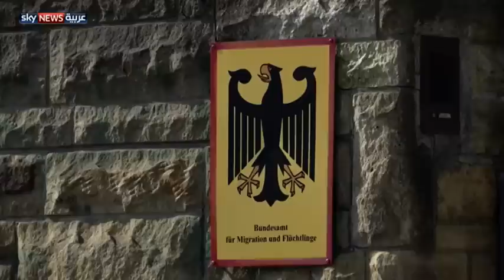تفجيرات بروكسل.. تربة الإرهاب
بين يوم بروكسل الدموي وإعلان مسؤوليها عن نصر أمني قالت إنها حققته  بإلقاء القبض على المتهم الرئيسي في تفجيرات باريس 4 أيام فقط.
توقيت وتسلسل يدفع بأسئلة كثيرة إلى الواجهة، فالمعتقل صلاح عبد السلام هدد وبثقة غداة اعتقاله فورا بهجمات ستنفذ في بروكسل.
وبكل تأكيد فإن هذا الرجل يعتبر كنزا للمعلومات للاستخبارات البلجيكية والفرنسية لأنه سيكشف كثيرا من الخيوط التي تمتد من بلجيكا إلى فرنسا مرورا بتركيا وغيرها وصولا إلى سوريا.